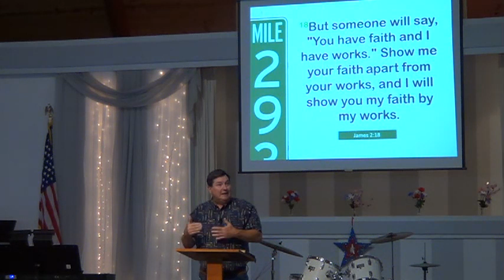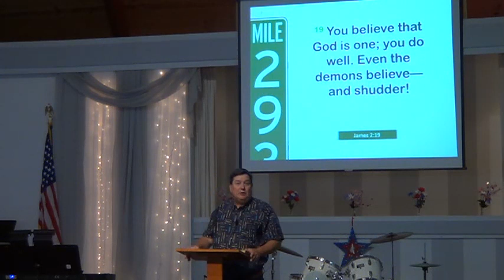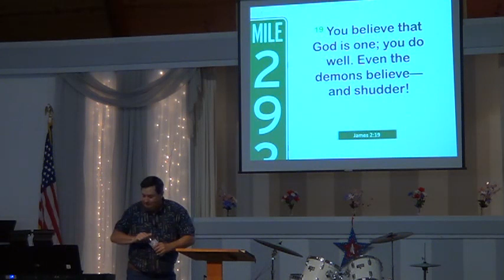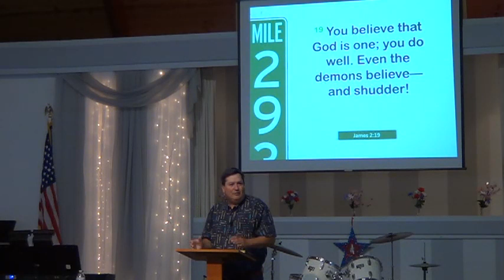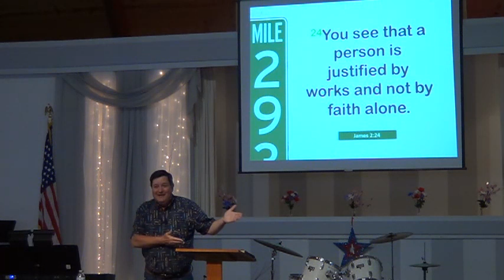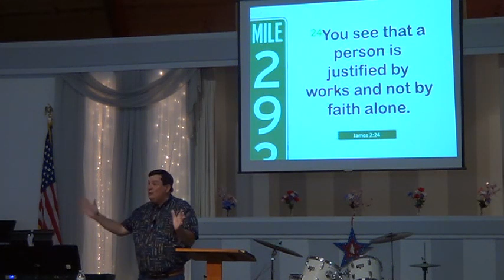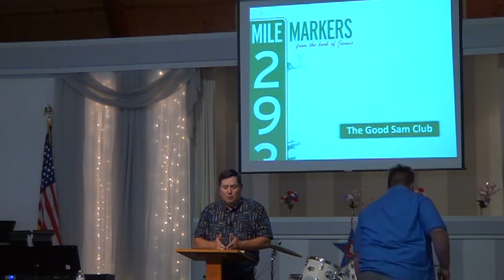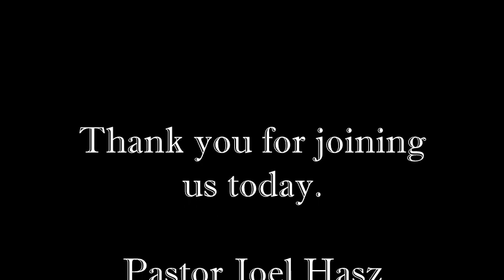Mile Marker ~ The Good Sam Club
Interestingly enough, the name of the Good Sam Club comes from the Bible! Jesus told a parable called "The Good Samaritan", which tells of a traveler from the region of Samaria who helped a person along the road who had been robbed and beaten.

I think we all would like to be "Good Sams", to help other people and have the Good Sam logo on our backs as we motor through life. And it's not that we don't help, but it can sometimes seem like the needs are just overwhelming! But the need is real and important and there is something inside of us that knows we ought to help, we ought to do something. And then if you are a Christian, a follower of Christ, you even have a Biblical mandate to put your faith into action. And that brings us to James, Chapter 2, verses 14-24